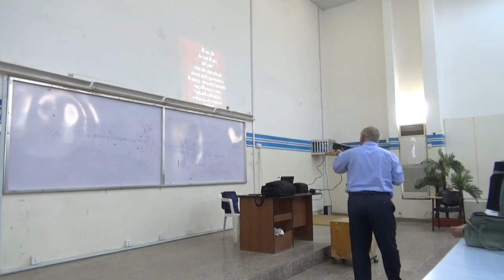Introduction to the speciality of orthopaedics.Professor Abdulnaser Al.Wali